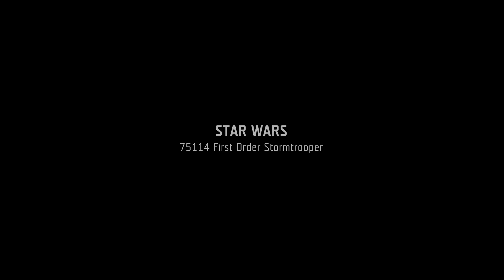Lego Star Wars 75114 First Order Stormtrooper - Lego Speed Build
Grab the blaster pistol, load the shooter and get ready for action. Can you help the oppressive First Order Stormtrooper™ overpower the enemy and send them running for cover? That’s for you to decide.

Informations:
Buildable and highly posable First Order Stormtrooper figure features sleek armor, spring-loaded shooter, blaster pistol and holster attachments.
Fire the spring-loaded shooter and reload with the extra ammunition.
Move the limbs into any battle pose.
Sturdy and durable design for intense action play.
Play out exciting combat scenes with this iconic character from the blockbuster Star Wars™: The Force Awakens movie.
Figure stands over 9” (23cm) tall.

Song name:
Cold Rise - Gunnar Olssen